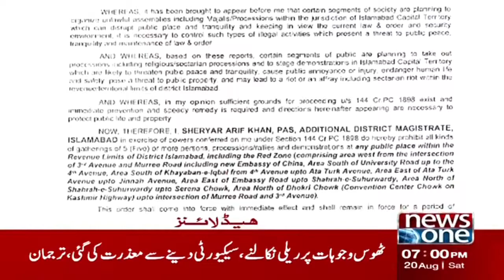7 PM Headlines | Shahbaz Gill Another Video Viral | NewsOne | 20-Aug-2022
7 PM Headlines | Shahbaz Gill Another Video Viral | NewsOne | 20-Aug-2022